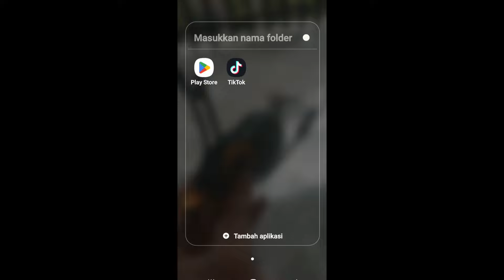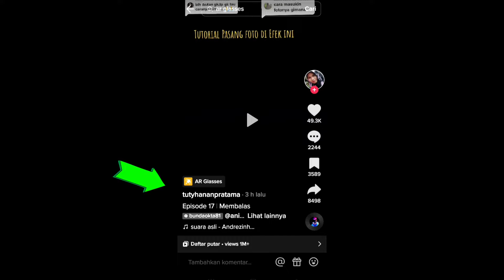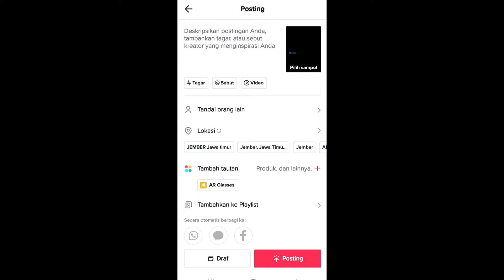cara membuat video tiktok yang viral sekarang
cara edit video tiktok yang lagi viral, tutorial edit video tiktok viral pake foto, cara bikin tiktok yang lagi viral sekarang, tutorial tiktok new trend,  Ar glasses effect,